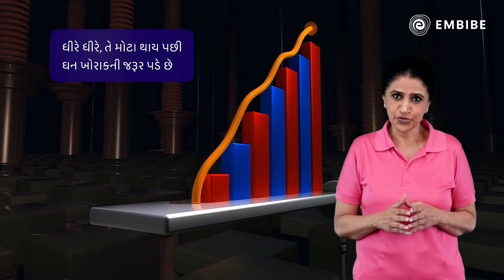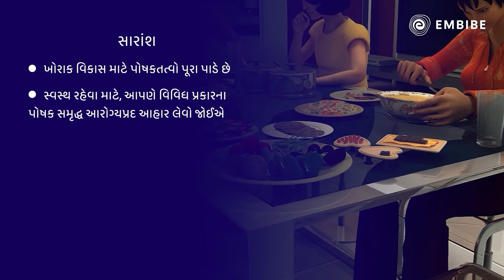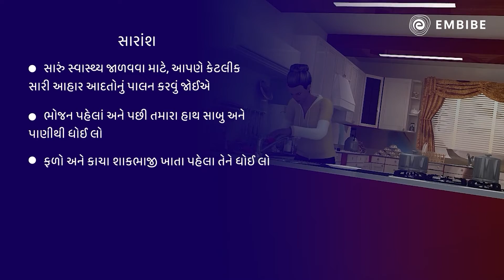ખોરાક અને વૃદ્ધિ | Biology | Class 6 | Embibe: Achieve Gujarat Board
Embibe brings you a class on ખોરાક અને વૃદ્ધિ - Food and Growth for 6th Gujarat State Board.

Food is the major source of nutrients. Furthermore, nutrients are the major materials for energy and growth. Nutrients provide energy to the body to do all kinds of functions, such as breathing, walking, digestion, etc. Watch this video to know more.

Welcome to Embibe: Achieve Gujarat Board Channel, your one-stop solution for all Gujarat State Board Exams India’s Top Educators will be teaching you daily on this channel. Here, we will cover the entire syllabus, strategy, updates, and notifications which will help you to achieve the State Board exams

During this session, our Educators will be sharing a lot of Tips and Tricks to crack the exam Gujarat Board. Aspirants who are preparing for their Gujarat Board Exams will be benefited from this channel.

1. 372+ exams covered, the largest collection on any single app
2. 50,000+ authentic learning videos
3. 1.6 Million questions with hints & solutions
4. 1,400 courses & popular books
5. Unlimited mock tests & personalized test reports